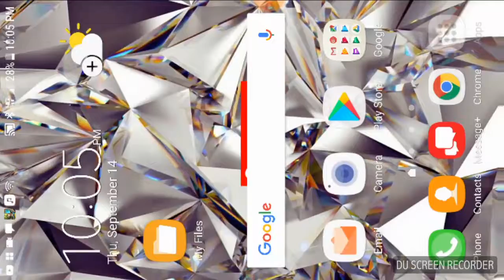DA EPIC STREET BRAWL Super city